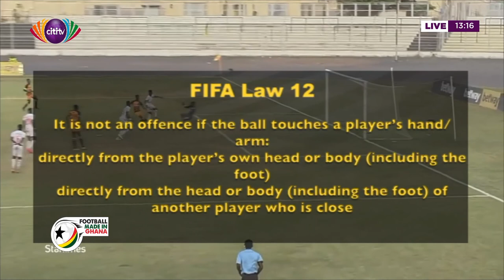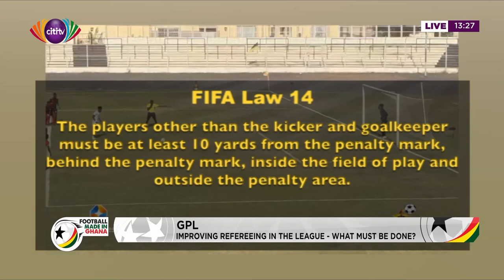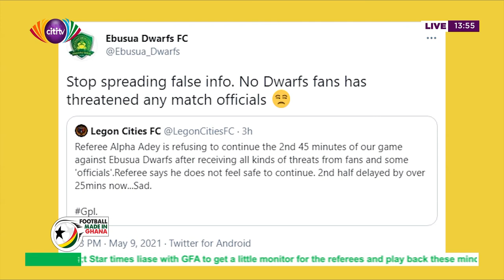Football Made in Ghana: Exclusive with Asante Kotoko defender Imoro Ibrahim